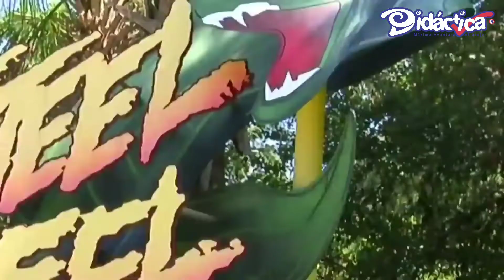Viajes escolares Didáctica - Colegio del Centro en Sea World 01!!!